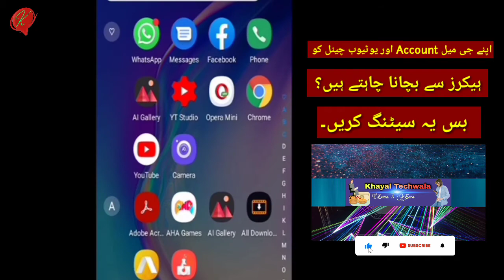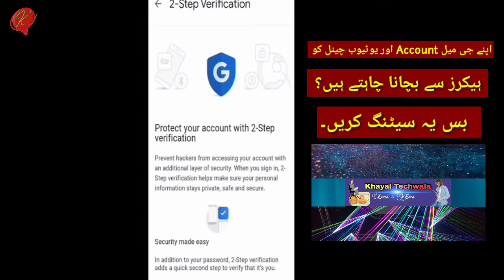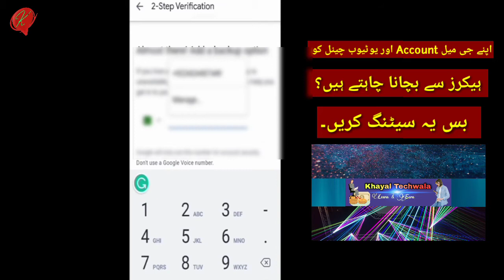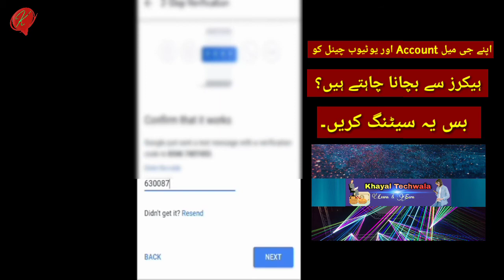2 step verification youtube channel | Protect Google Account With 2 Step Verification | yt course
Welcome to Khayal Techwala Official Channel,
Dear friends, in this video we gonna, to reveal secret tips about how to protect and secure your Gmail Account/Google account from hackers. This will also protect your YouTube channel as well.
For this purpose, we will have to change the Google setting online.

2-step verification is the only possible solution to secure your yt channels and google accounts.

For complete info, watch our YouTube video, I hope will enjoy and get knowledge.

Regards,
Khayal Techwala

#2-stepverification
Learn Youtube Complete Course in pashtu 2022